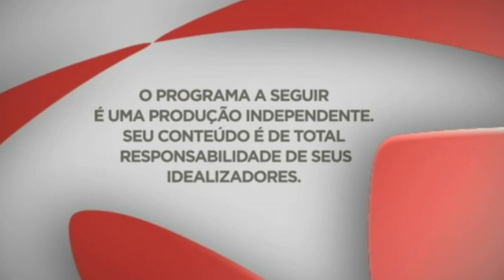Café com Resenha - Mobilidade e Integração - 01/02/20 - 01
Humberto Siqueira fala hoje com o professor Marcão. É sempre bom conversar com pessoas inteligentes né? Então entra nesse bate papo com Humberto Siqueira.
Esse é o Café com Resenha. Um programa feito para você que gosta de um bom papo acompanhado de um bom café!